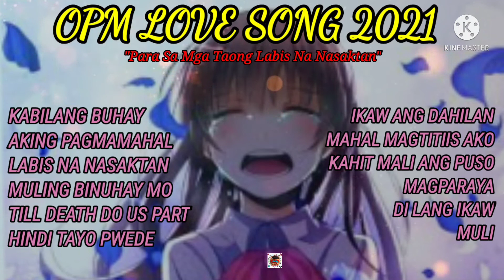OPM LOVE SONG 2021|PAMATAY PUSO || LoveSong